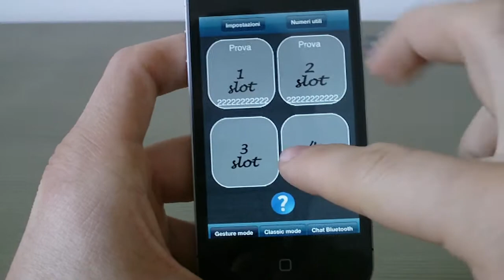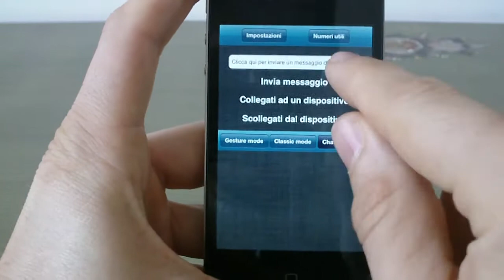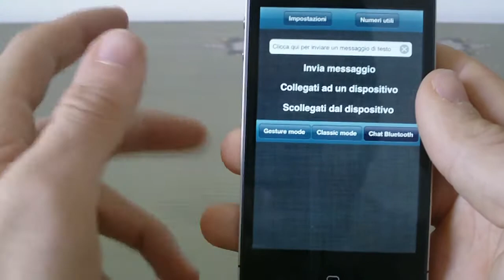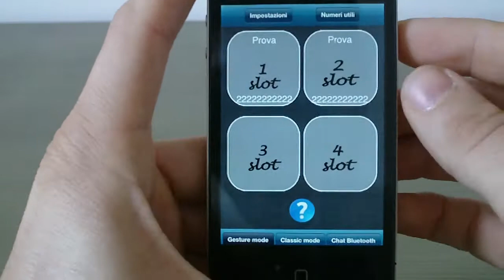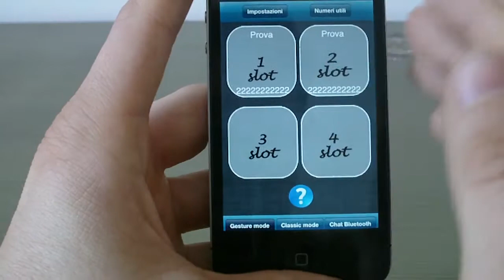RapidPhone - Video Recensione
Videorecensione di RapidPhone per iPhone, applicazione che permette di chiamare e mandare sms in modo veloce tramite alcune gestures